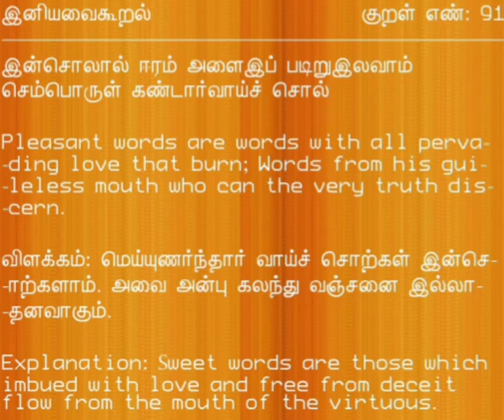Thirukkural-Aram Kural-91: திருக்குறள்-அறம் குறள்-91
இன்சொலால் ஈரம் அளைஇப் படிறுஇலவாம்
 செம்பொருள் கண்டார்வாய்ச் சொல்.

மு.வ உரை:
ஒருவர் வாயிலிருந்து வரும் சொல் அன்பு கலந்ததாகவும், வஞ்சனையற்றதாகவும், வாய்மையுடையதாகவும் இருப்பின் அதுவே இன்சொல் எனப்படும்.

அன்பு கலந்து வஞ்சம் அற்றவைகளாகிய சொற்கள், மெய்ப்பொருள் கண்டவர்களின் வாய்ச்சொற்கள் இன்சொற்களாகும்.

Translation:
Sweet words are those which imbued with love and free from deceit flow from the mouth of the virtuous.

Explanation:
Pleasant words are words with all pervading love that burn;
 Words from his guileless mouth who can the very truth discern.